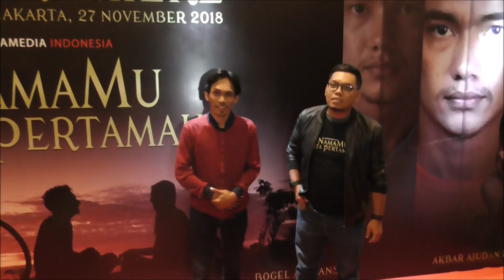Film NamaMu Kata Pertamaku Kisahkan Perjuangan Seorang Bisu untuk Bisa Bicara